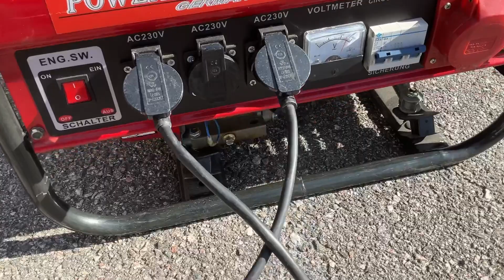Köp Elverk Powerengier Kw-7500 3fas på Klaravik